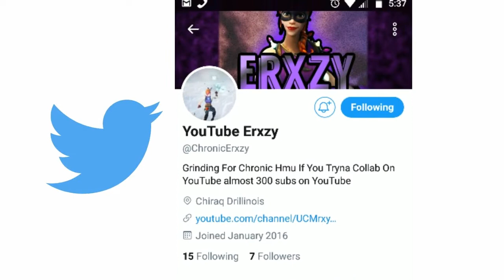Chronic Has To Pick Me Up After This ChronicRC